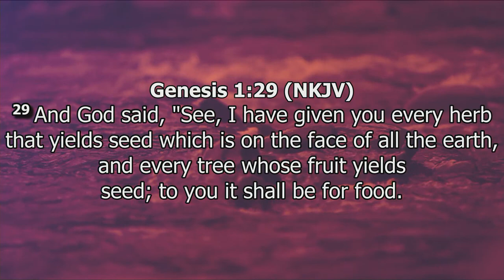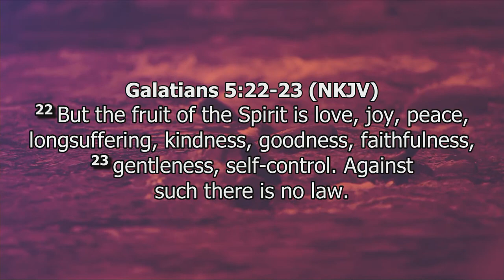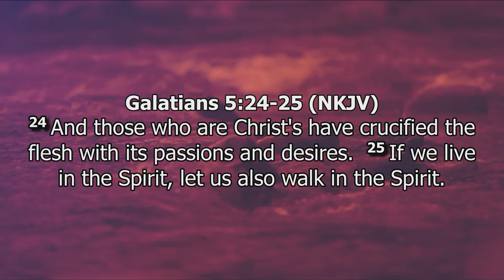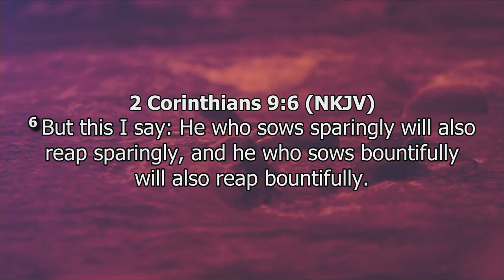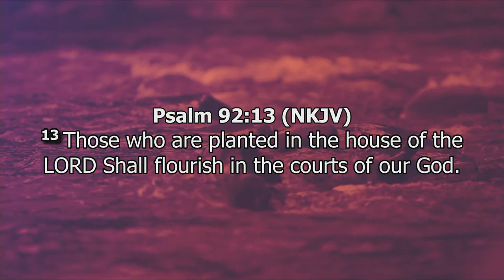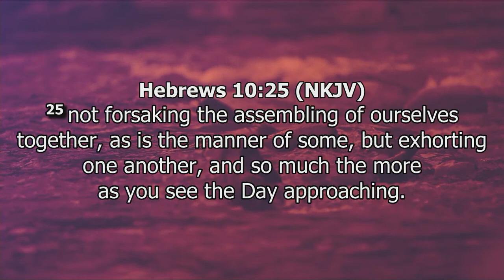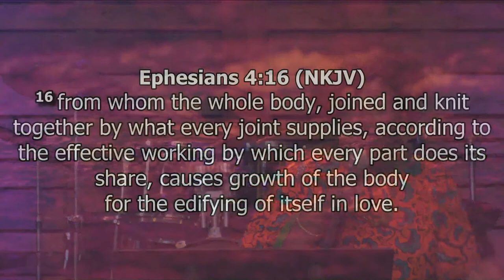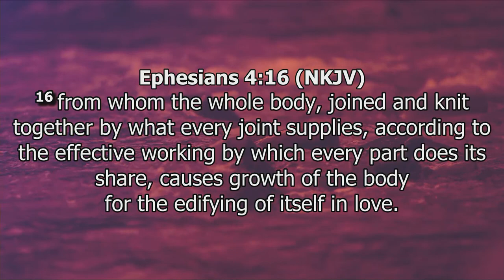How Does Your Garden Grow? | Rev-Dr. Adwoa Badoe